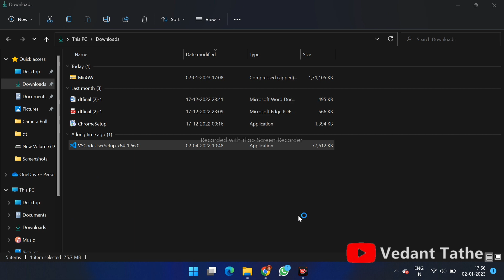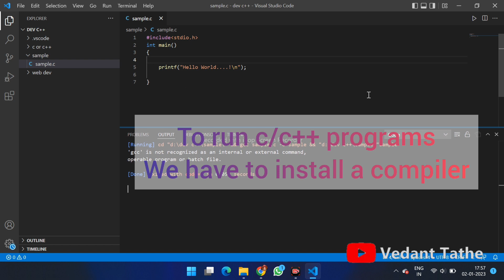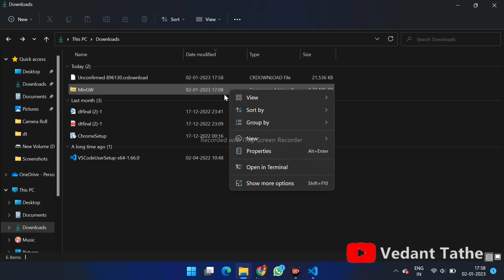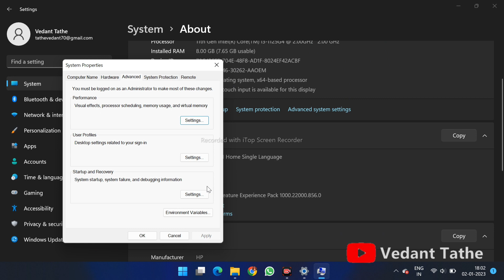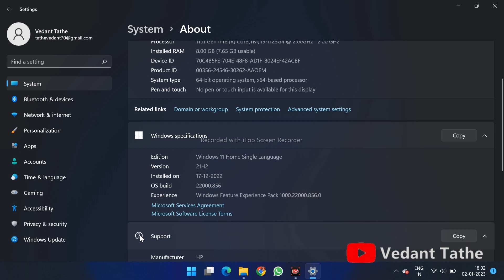How to install Visual Studio Code with C/C++ Compiler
Title:- How to install Visual Studio Code with C/C++ Compiler

Hello, Guy's In this video I will Show you How to install Visual Studio Code with C/C++ Compiler
In this tutorial I will show you how can you install vs code with compiler very easily and without any mingw-installer file.
This tutorial is very easy than other tutorials